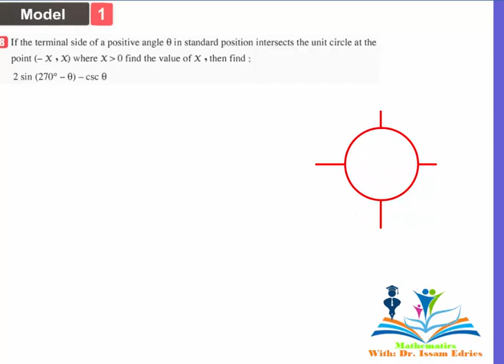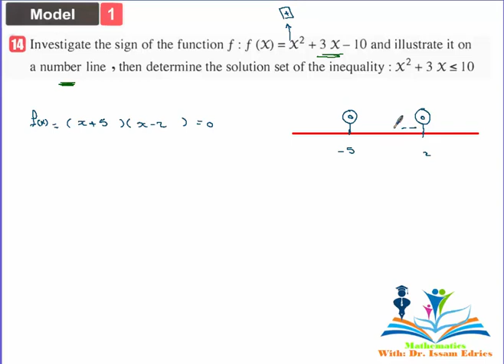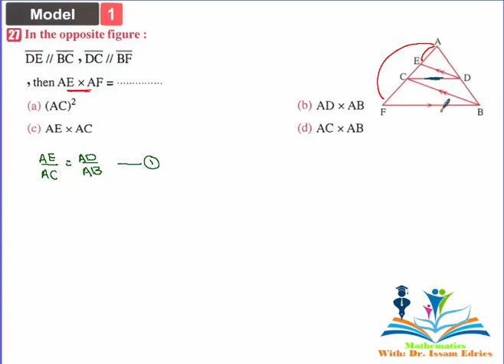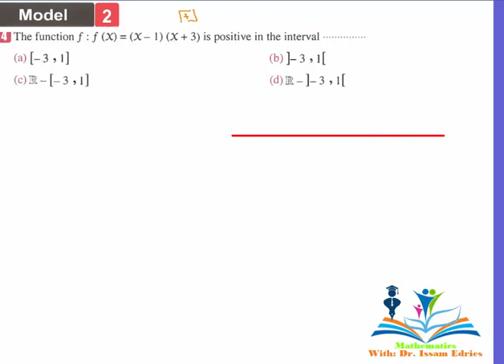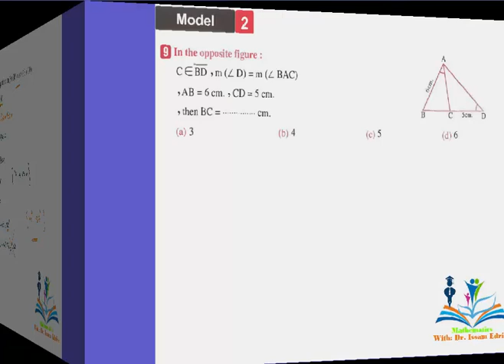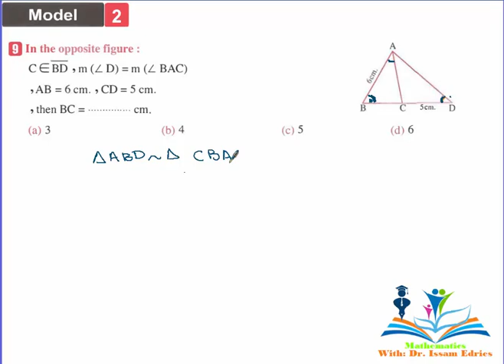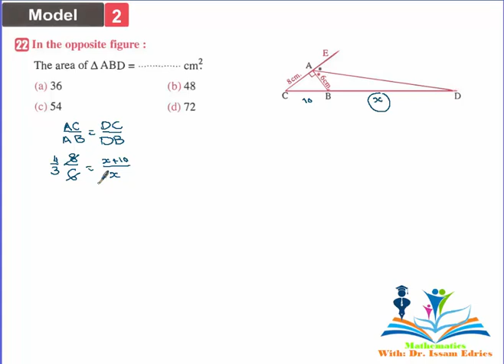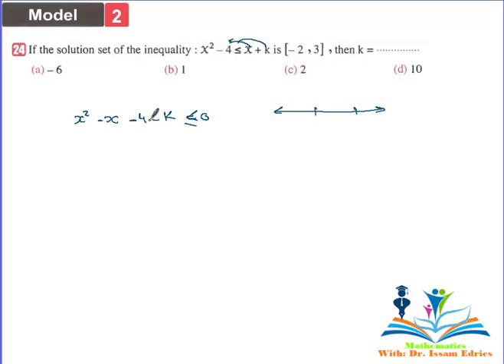Sec 1 - First term- Mathematics - Students Questions Part 1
Final Revision
Student Questions
Mathematics
El Moaaser Exam
Dr. Issam Edries
First term Math